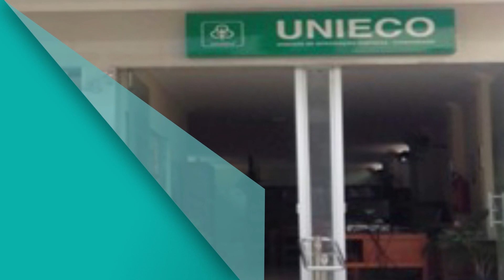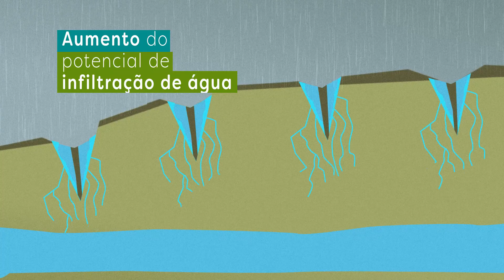Planeta CENIBRA - 9ª Edição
Confira as novidades do nosso Investimento Social Corporativo.